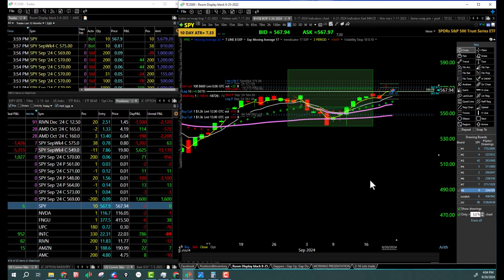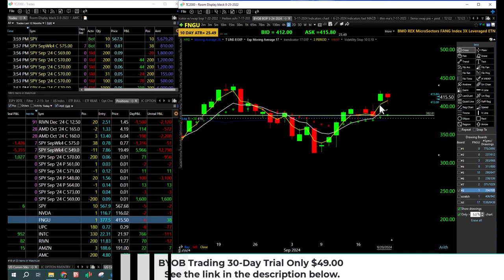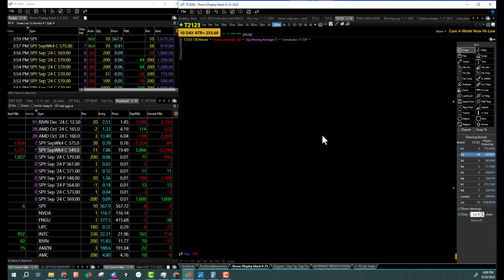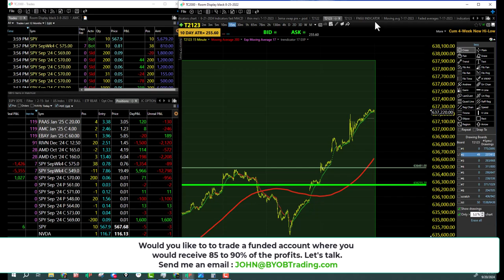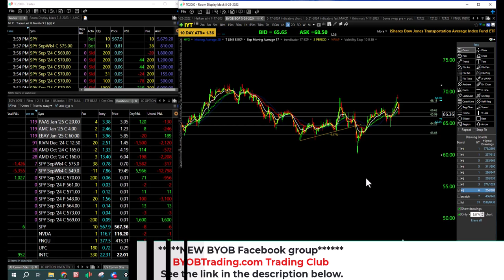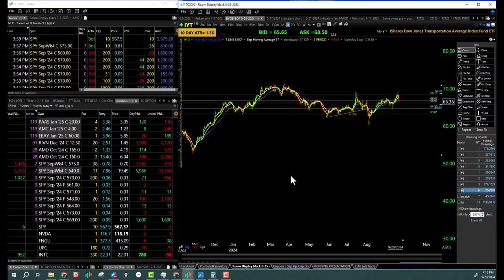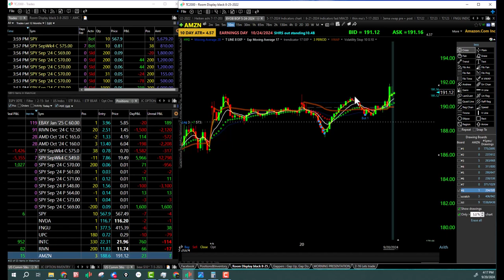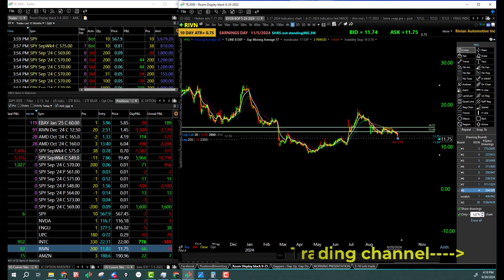September 20th, 2024 BYOB Market Wrap Up. For educational purposes only.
Ask me about trading a funded account. Right now we are running an 80% off deal for funded accounts use this link and promo code below to get access to best advertised and unadvertised deals at any time.

NEW
               BYOBTrading.com Trading Club

           Futures, Equities, Securities, Bonds, Options, and Currency trading all have large potential rewards, but they also have large potential risk. You must be aware of the risks and be willing to accept them in order to invest in these markets. Don’t trade with money you can’t afford to lose. This website is neither a solicitation nor an offer to Buy/Sell futures, options, equities, securities, bonds, or currencies. No representation is being made that any account will or is likely to achieve profits or losses similar to those discussed on this web site. The past performance of any trading system or methodology is not necessarily indicative of future results.

  2-Day Pass..